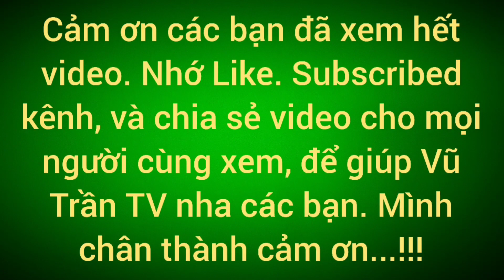Vũ Trần TV ...Sáng sớm hai vợ chồng nhận quay heo nguyên con/Săn bắt Hậu Giang/